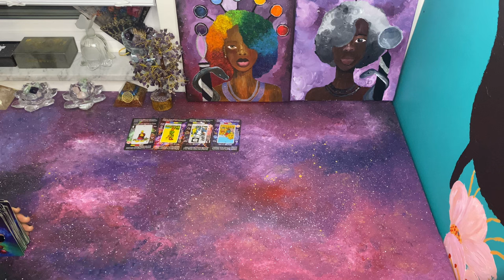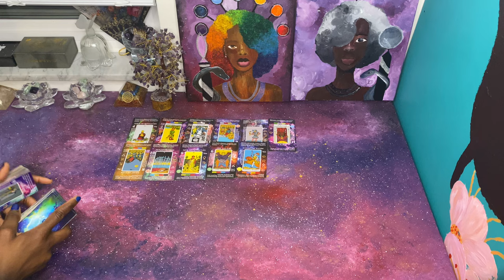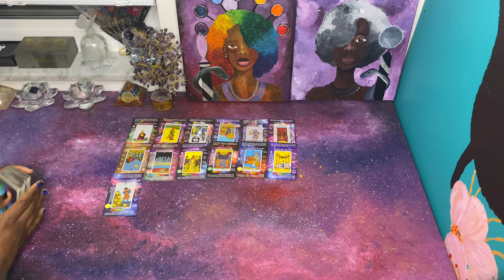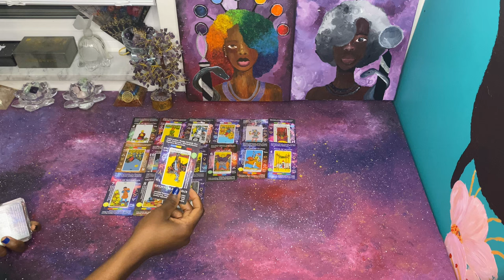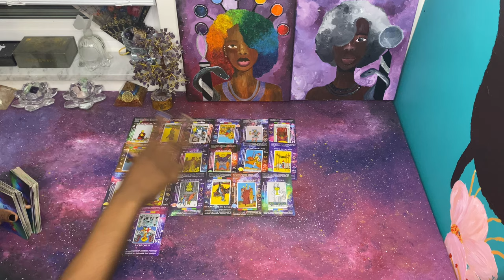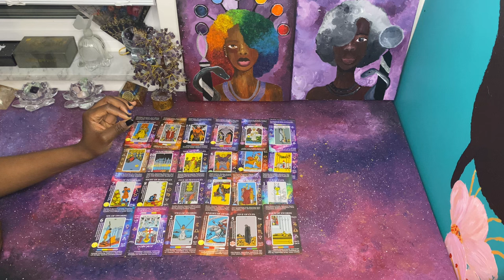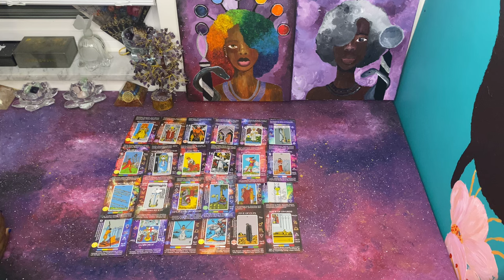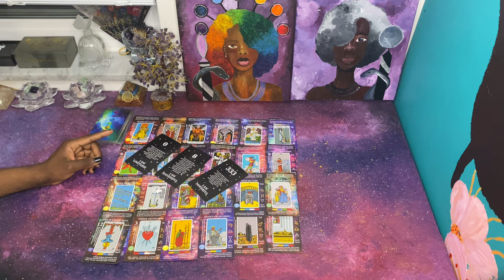Messages being interrupted & Someone is Afraid that you are going to reject them